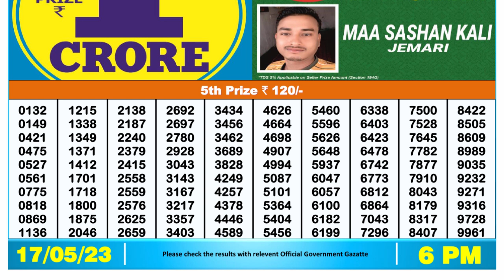🔴 Lottery Sambad Live 06:00pm 17/05/2023 Day Nagaland State Dear Lottery Result Pdf Download